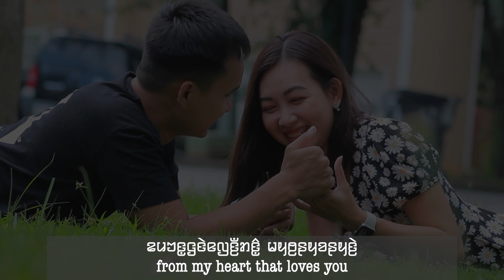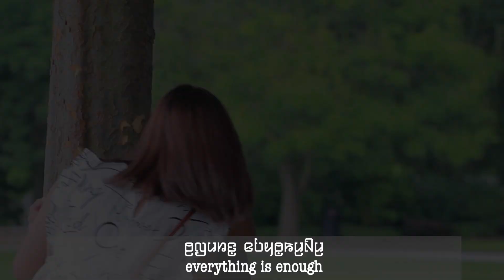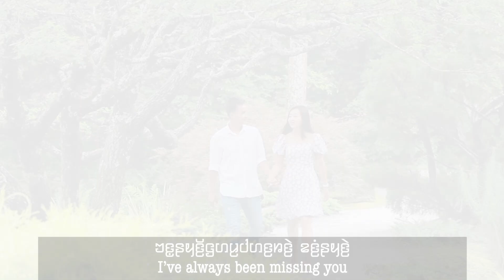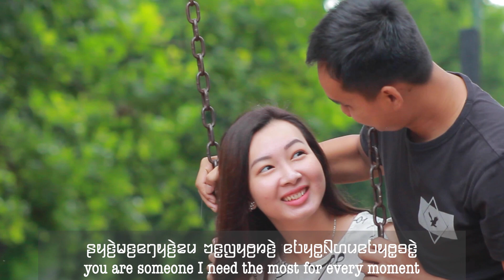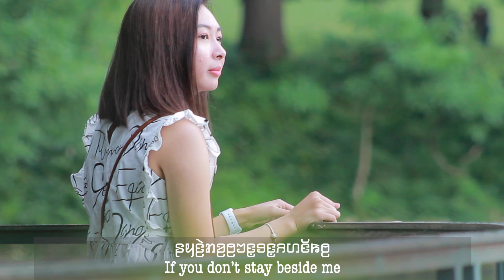Karenni New Song 2020 "If you don't stay beside me" by Paul Liker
Karenni New Song 2020

Song Title- "If you don't stay beside me"
Artist- Paul Liker
Composer- Preh Pha
Starring- Paw Lu, Anh Thu Trinh
Music/Mixed- Christ Stone Lertaw
Editor- David P. Ray